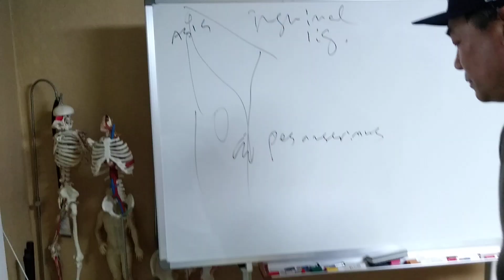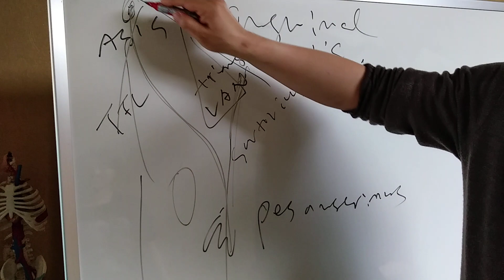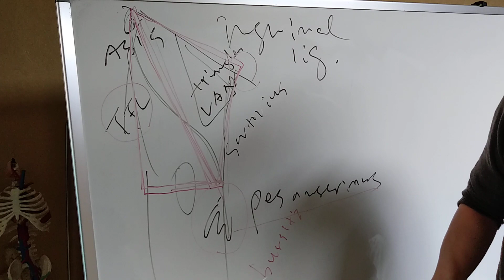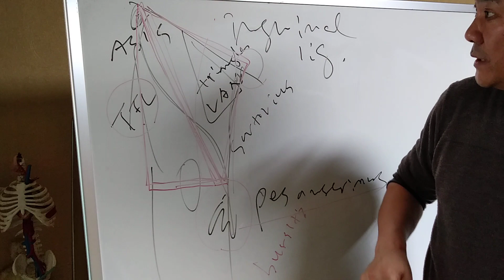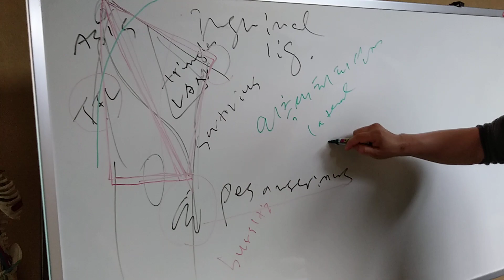Sartorius m. - anterior femoral fascia pain massage / 봉공근 - 전부 대퇴근막 통증 마사지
pilates(필라테스) - physical therapy(물리치료) - exercise prescription(운동처방) - myofascial pain(근막통증)

교육장소(place of education) : 서울, 지하철 2호선 / [서울대입구역]에서 10분 거리